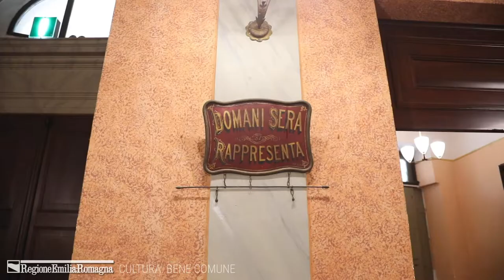Teatro Goldoni, Bagnacavallo (RA) – Interventi di riqualificazione energetica, arredo e allestimento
Il progetto è finalizzato a consegnare alla cittadinanza il rinnovato “Ridotto” del Teatro Comunale Goldoni di Bagnacavallo (RA).
Gli interventi sono finalizzati al miglioramento dell’efficienza energetica della struttura ed alla sostituzione degli arredi e delle sedute della platea del “Ridotto”.
Il progetto è stato finanziato dalla Regione Emilia-Romagna per un importo di € 147.000,00 su un totale di 300.000,00 richiesto per l’intero intervento.
Data di inizio lavori: 03/06/2020
Data di completamento lavori: settembre 2021
Legge Regionale: 13/1999 “Norme in materia di spettacolo”